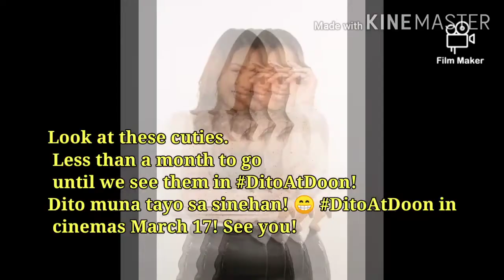Tba Studios - Dito at Doon in Cinemas This March 2021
TbaStudios - Dito at Doon in Cinemas This March 2021

Less than a month to go until we see them in DitoAtDoon
DitoAtDoon in cinemas March 17

Photo Credits to Tba Studios Fb Page